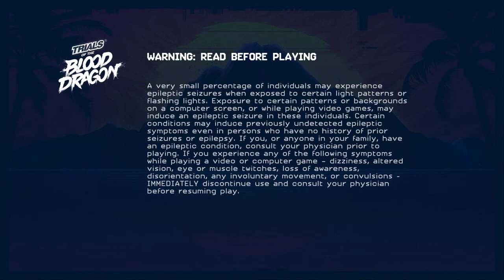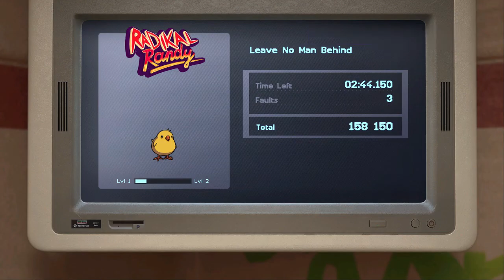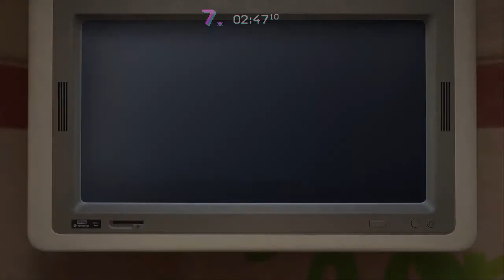Trials of the Blood Dragon – Part 1: Not Sure What to Expect │ Backlogged Games